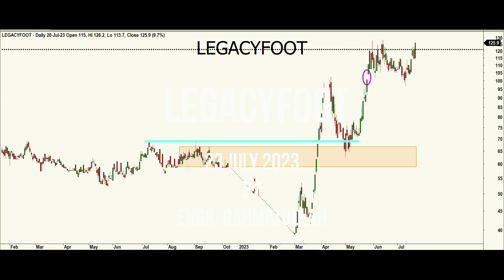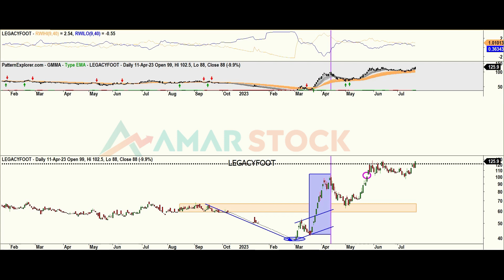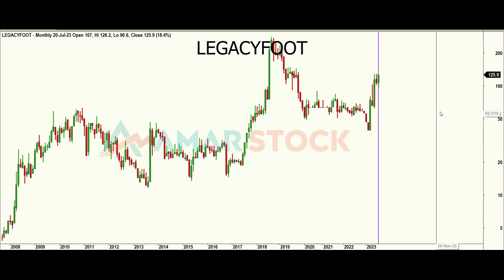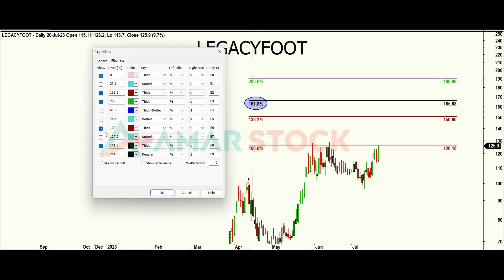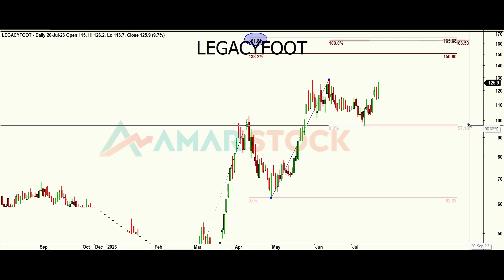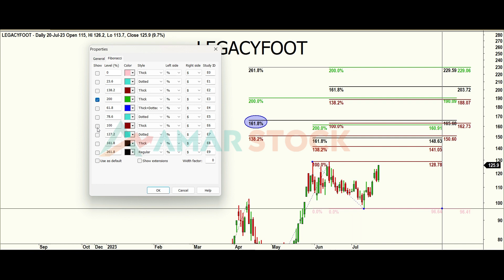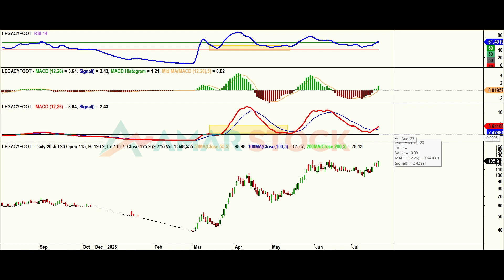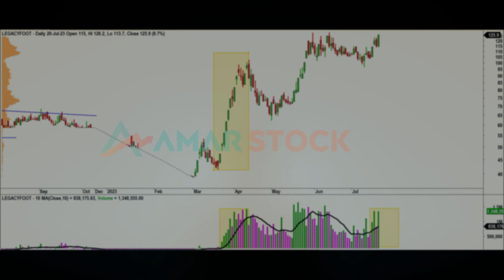LEGACYFOOT 23 JULY 2023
Technical Analysis of LEGACYFOOT by famous Elliott Wave Practitioner ENGR.  Rahmatullah.